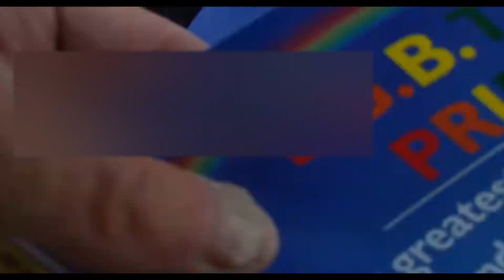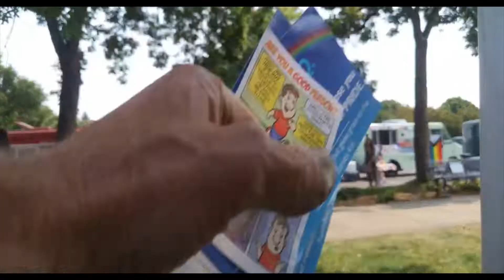Pridester to Christians: "You guys are gonna burn in Hell!" Eugene Pride 8-14-21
Very interesting conversation with a lesbian, claiming we were going to burn in Hell.  I think it was just and expression, because she clearly doesn't believe in Hell, nor the accuracy of the Bible.